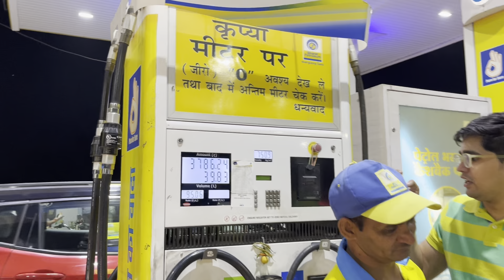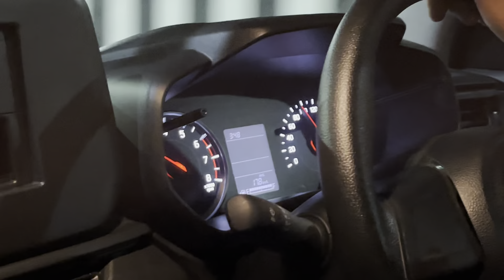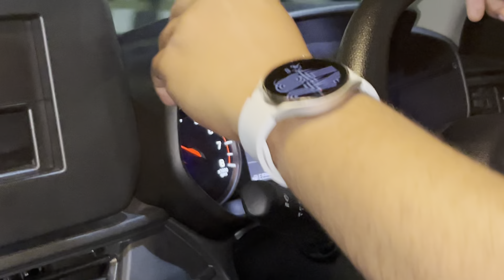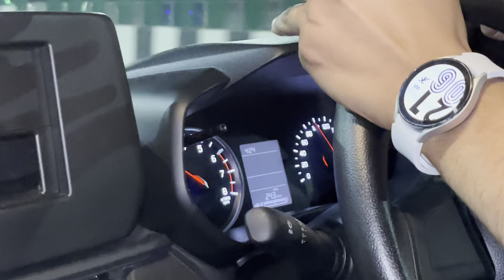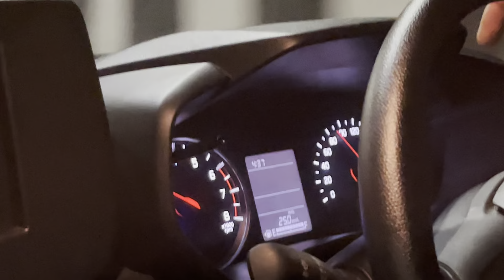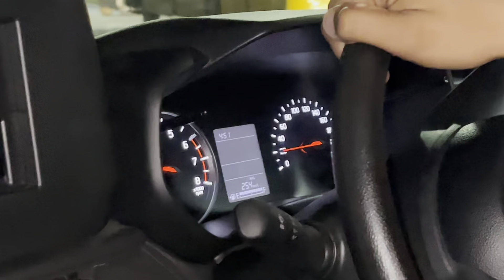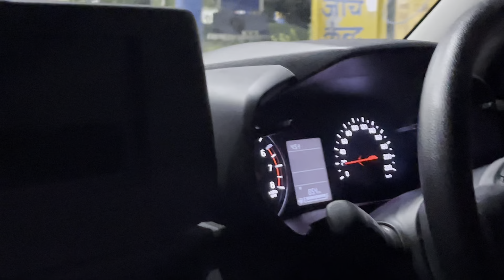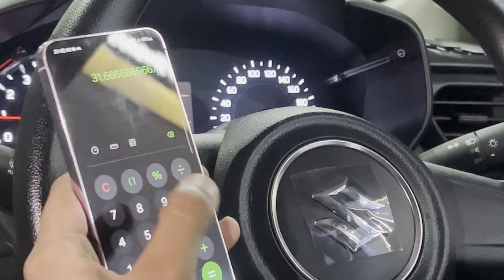New Swift 2024 की ज़बरदस्त माईलेज 🔥: कौन लेगा CNG - 31km/l 😳 ! Maruti Suzuki Swift 2024 Mileage Test